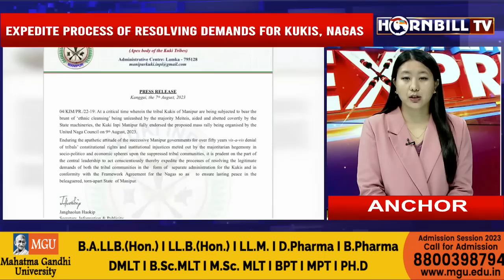HORNBILLTV NAGAMESE EXPRESS | 8th AUGUST 2023